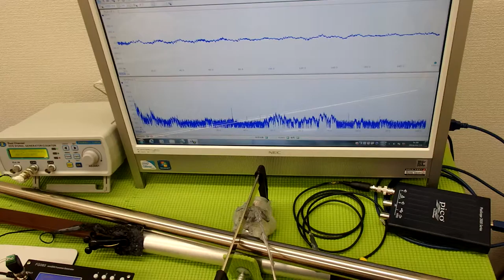表面弾性波を利用した、超音波制御技術 ultrasonic-labo